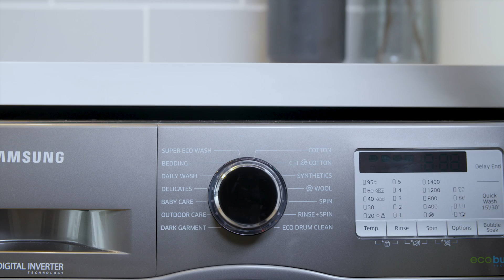Make Your Samsung Washing Machine Quieter – Samsung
Quiet washing machine tips from Samsung.

Find out how to make your washing machine quieter with our guide. For washing machine noise reduction, the Samsung washing machine must be installed on a solid floor so that it is more resistant to vibrations. Then, adjust the adjustable feet to level the appliance and ensure that you have a quiet washing machine in your home.